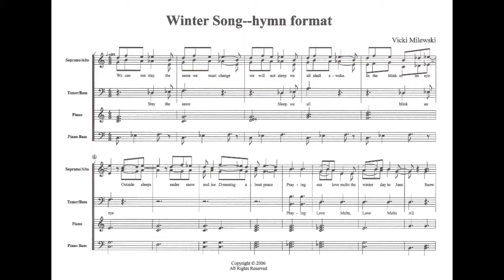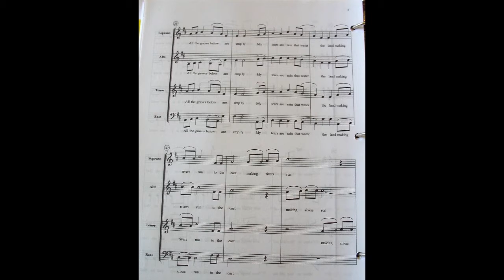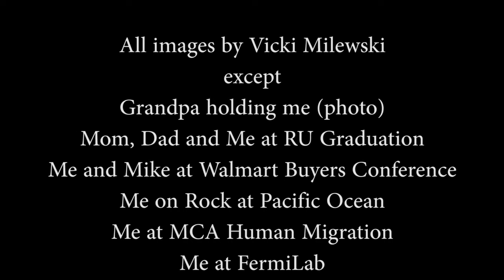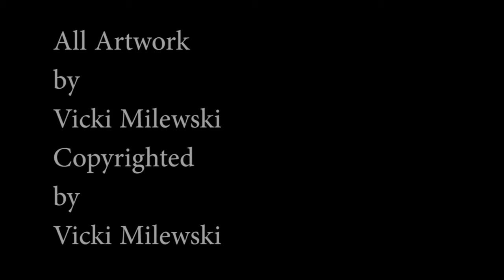Receiving Jar Art Collection by Vicki Milewski Abstract Experientialist Artist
Artist Vicki Milewski discusses 6 artworks from her Receiving Jar Art Collection which has 175 artworks.  Vicki explains the techniques and media used to create each piece.  Vicki also talks about the importance of the receiving jar as part of the way dairy farming is able to bring milk to the market.  Vicki talks about dairy farming and her family’s farm which use to be the dairy farm where  her father grew up.  Vicki’s experience with the yellow pollen stripe on these small corn plants inspired the artworks and show how Vicki takes her experiences and then abstracts as part of her work in Abstract Experientialism

The artworks shown on Belgium Linen Canvas with Gamblin Oil Paint and Casein (milk-based) painted backgrounds

Full Moon Corn two canvases that are 24” X 36” each
Half Moon Corn two canvases that are 24” X 36” each
Glenn’s Corn:  Singing and Dancing 16” X 20”
Glenn’s Corn:  Dawn 16” X 20”

for more information about this collection and this artist